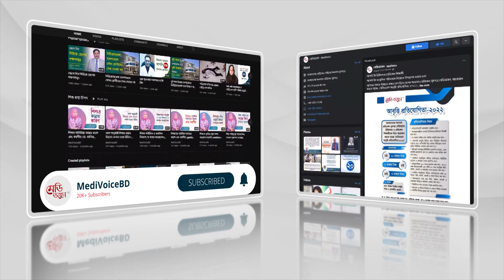কম মেধাবীরা টাকার জোরে মেডিকেলে সুযোগ পাবে, তা অন্যায্য | Medivoice News